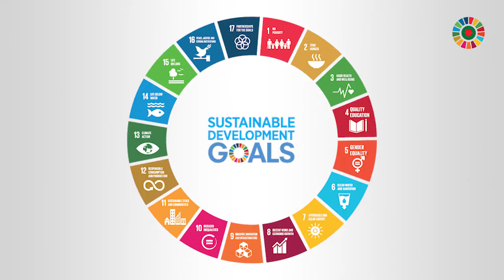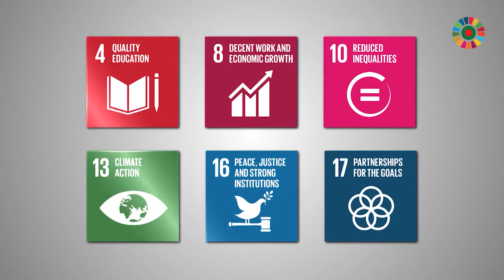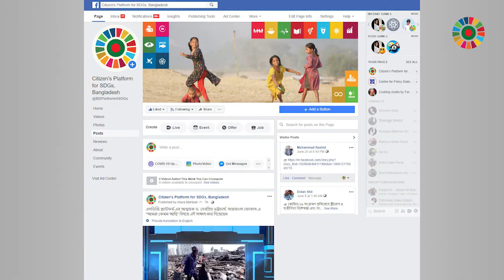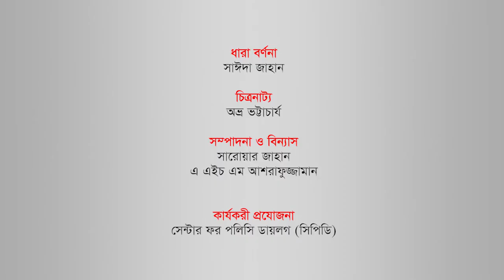নতুন স্বাভাবিকতার বিশ্ব